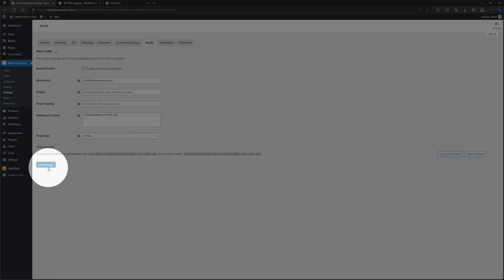How To Enable/Disable New Order Email WooCommerce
How To Disable New Order Email WooCommerce
- How To Enable New Order Email WooCommerce

My Specs
Computer
64 GB Kingston FURY Beast RGB DDR5-5600